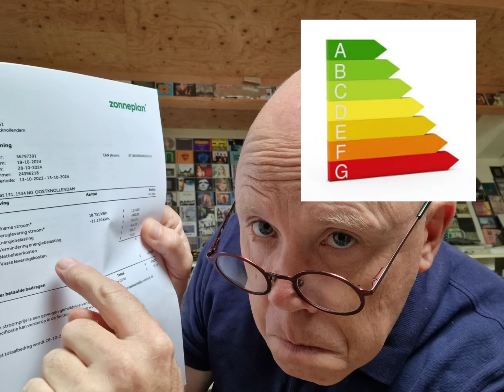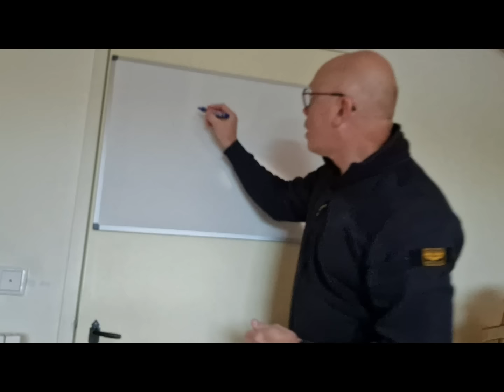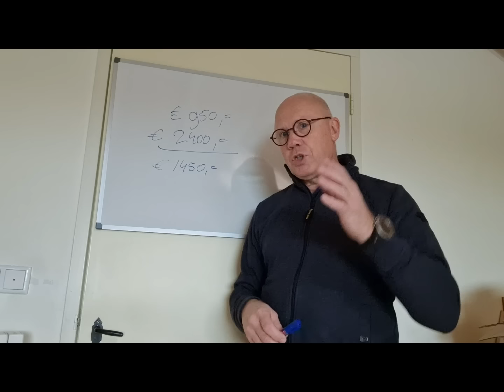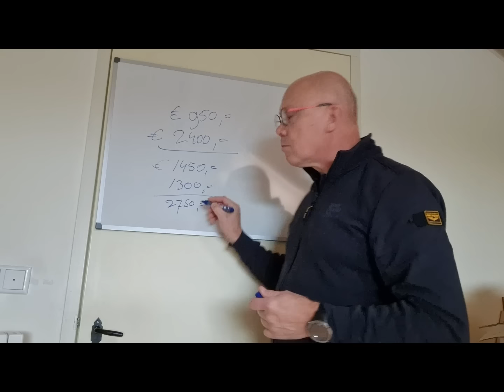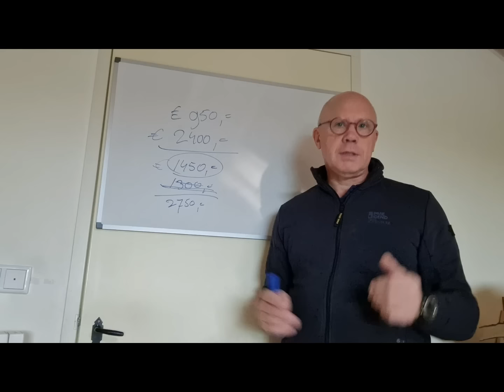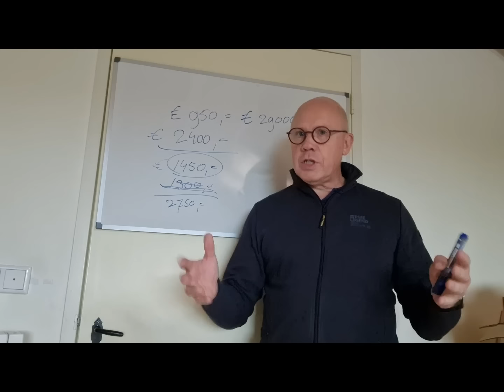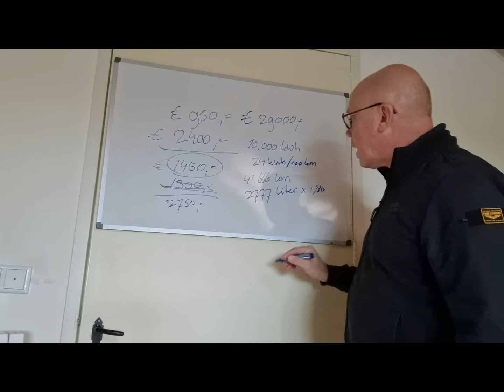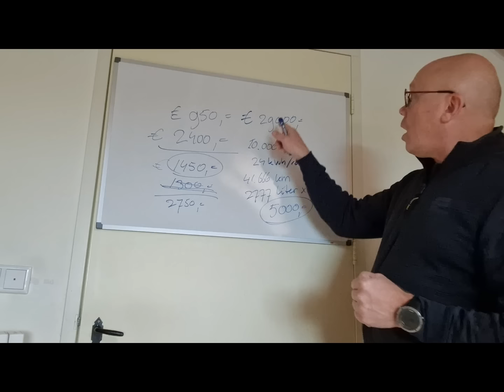Vervolg op opbrengst én kosten thuisbatterij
In de vorige video ging ik in op wat de thuisbatterij mij in 1 jaar heeft opgeleverd. Dat leverde veel vragen op en die vragen probeer ik in deze korte video te beantwoorden.
Spoiler: kijk breder naar het geheel.